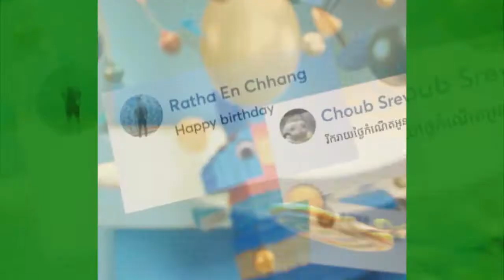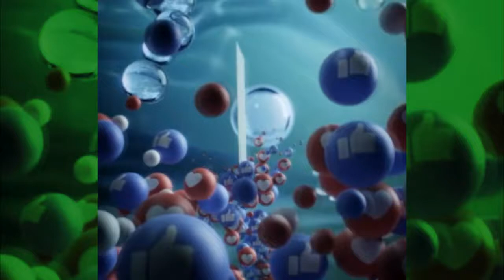I hope you enjoy looking back on my memories on Facebook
let's take a look back at the memories i'm made on Facebook in 2018